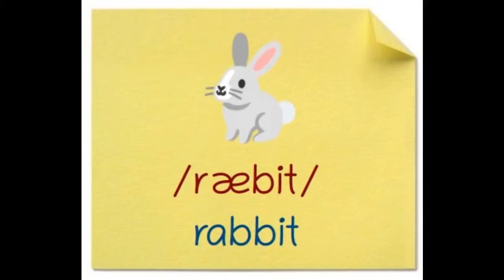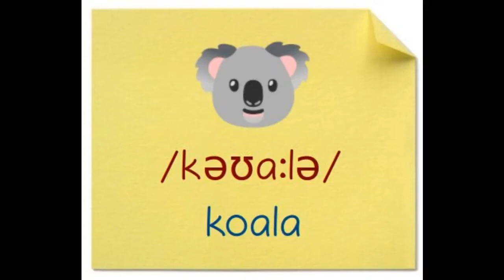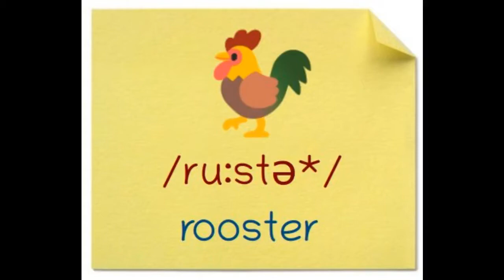Animals with sticky notes (2)